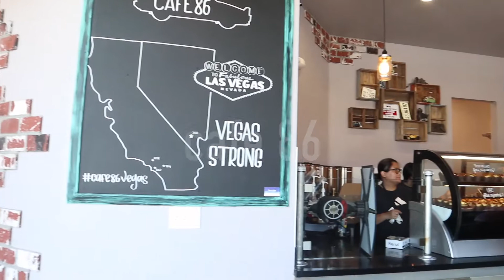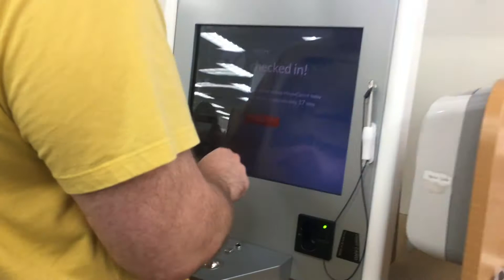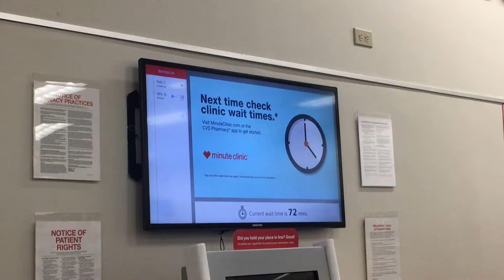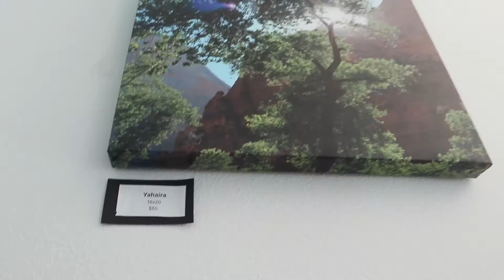CAFE 86, POUR COFFEE AND ANNUAL CHECK UP!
Hey Guys! my name is Ruby and this is my life! I don't vlog everyday but I do whenever I could. I vlog about places, travel, foods, celebrations and exciting experiences about my married life!